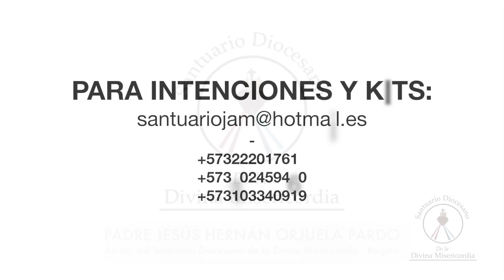Padre Chucho - La Santa Misa (Viernes 8 de Mayo)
Facebook - Fan Page: Santuario de la Misericordía Fontibón